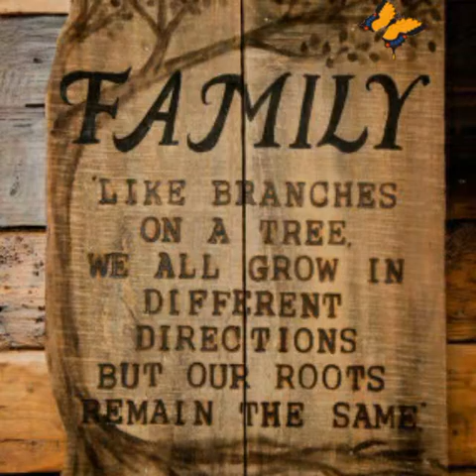As Love Is My Witness....💙💏💙